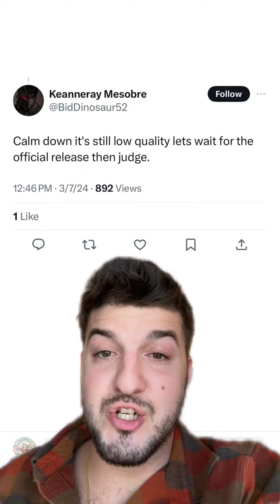Gojo Has Been Done Dirty In The New Volume Cover!